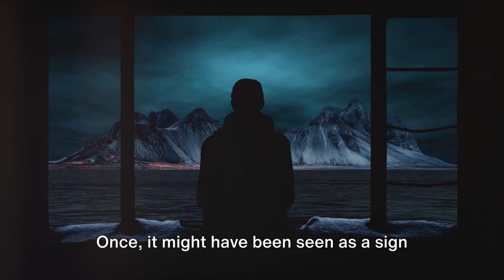Debunking the Loneliness Epidemic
In this thought-provoking video, we dive deep into the topic of the so-called "loneliness epidemic" in America. Join us as we debunk common misconceptions with insights from experts in the field. Discover the truth behind this societal issue and why it may not be as widespread as believed.

If you enjoy challenging popular beliefs and seeking out evidence-based information, this video is a must-watch.
OUTLINE:

00:00:00 Dissecting the Loneliness 'Epidemic'
00:01:25 The Complexity of Loneliness
00:03:19 The Way Forward